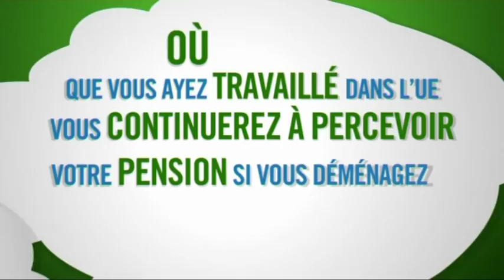En tant que retraité, quels sont vos droits si vous déménagez dans un autre pays?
Vous envisagez de déménager dans un autre pays de l'Union européenne? Qu'en sera-t-il de votre pension et de votre couverture médicale si vous percevez une pension d'un ou plusieurs États membres de l'UE?